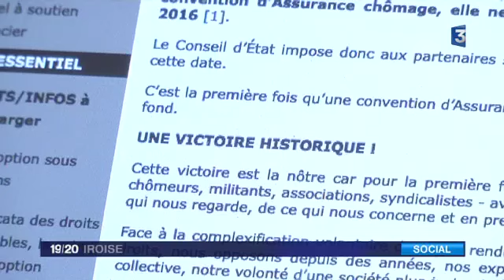REACTIONS INTERMITTENTS UNEDIC CONSEIL D ETAT